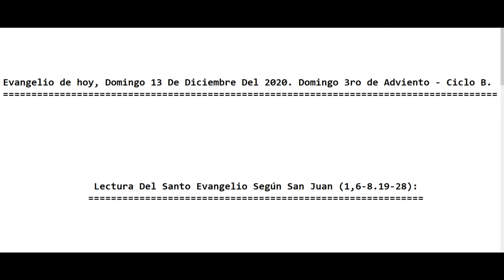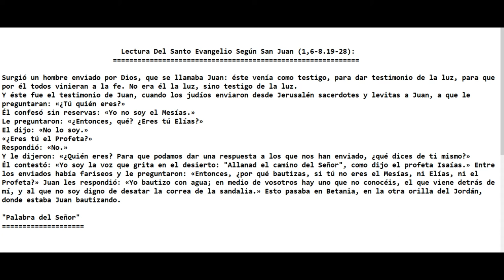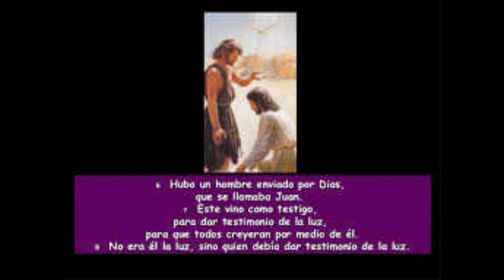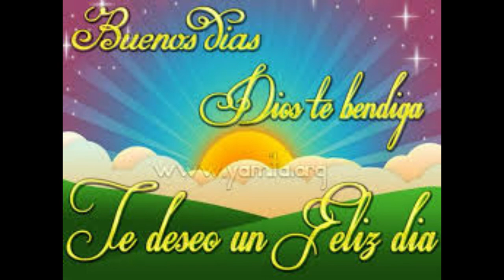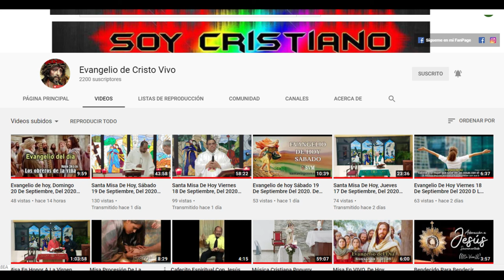Evangelio de hoy, Domingo 13 De Diciembre Del 2020. Domingo 3ro de Adviento - Ciclo B. (P. Alberto)